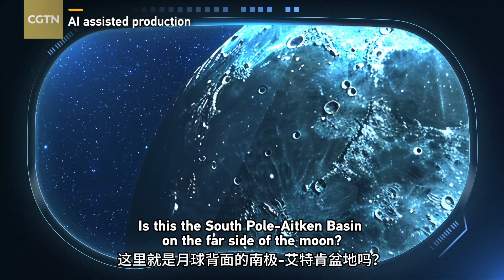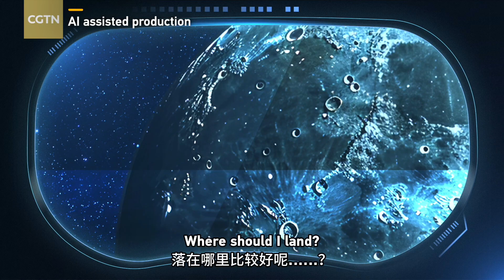Chang'e-6: Journey to the far side of the moon, ep. 1 – Lunar landing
China's Chang'e-6 lunar probe has successfully transferred samples from the far side of the moon to the orbiter-returner combination in lunar orbit, officially commencing its journey back to Earth. CGTN is excited to present an AI-assisted animated series titled "Chang'e-6: Journey to the far side of the Moon." Check out the first episode, "Lunar Landing".